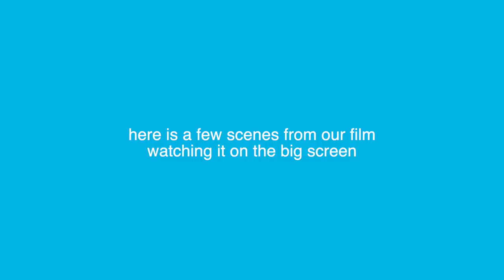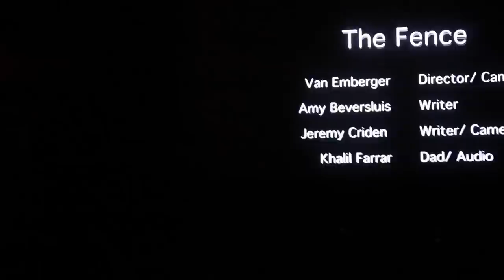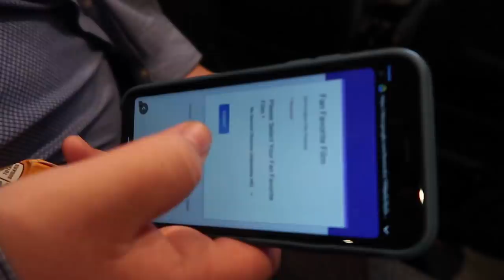GET READY WITH ME FOR A FILM FESTIVAL + vlog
snap: caitimackenzie
dote: caiti_mackenzie
poshmark: caitidecort
depop: @caitidecort

faq-
age: 15
grade: 9th
state: Georgia
camera: canon g7x mark 2
editior: final cut pro x

Hotel Equities
ATTN: Caiti & Bryan DeCort
41 Perimeter Center East, Suite 510